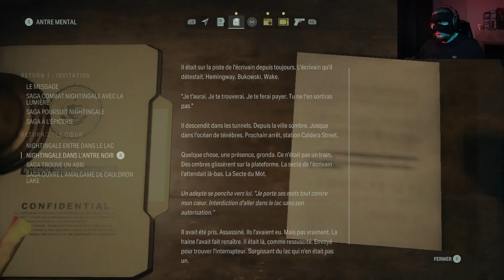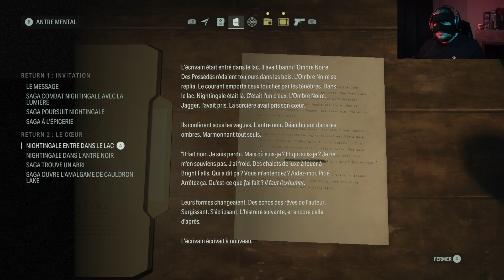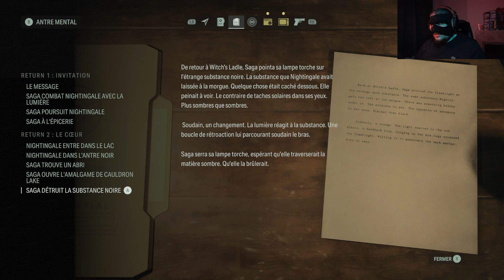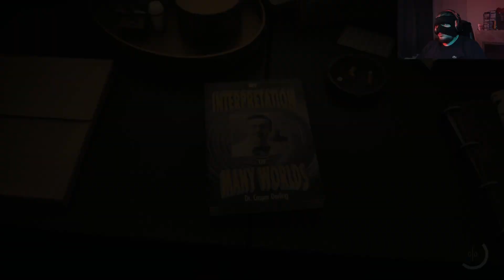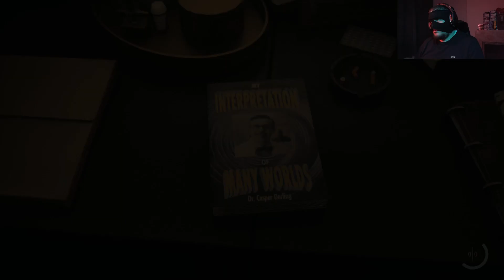🔴 JE M'ÉCLATE SUR CE JEU D'HORREUR 😄 | ALAN WAKE 2 | EPISODE 4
N'hésitez pas à dire en commentaires ce que vous avez pensé de la vidéo
C'était BDG !!!